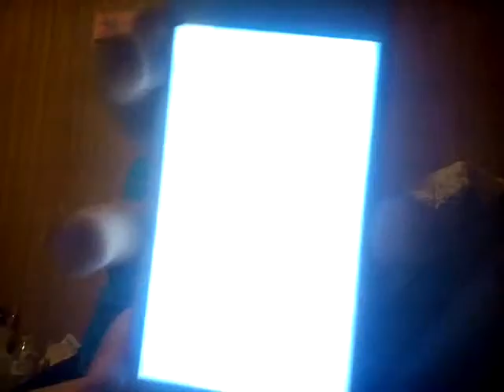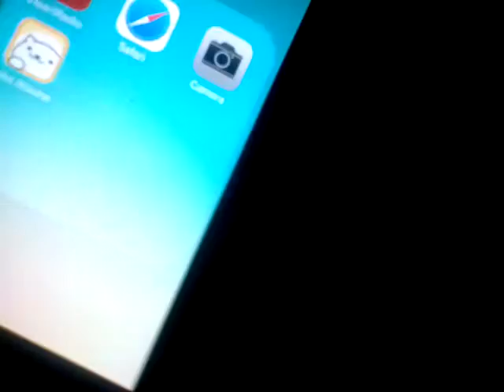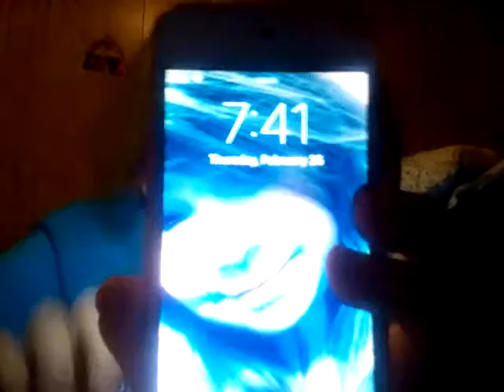Sorry that I haven't uploaded